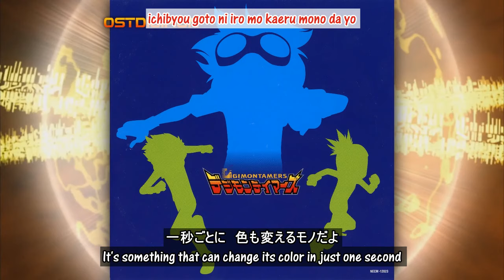Tanimoto Takayoshi - One Vision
~ デジモンテイマーズ ~ Digimon Tamers ~
谷本貴義「Ｏｎｅ　Ｖｉｓｉｏｎ」
挿入歌 | Insert Song